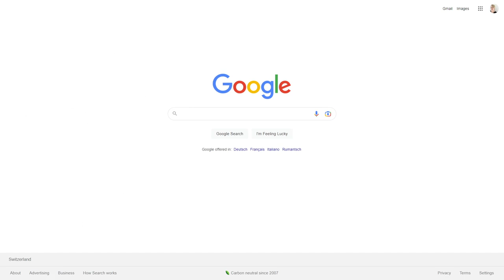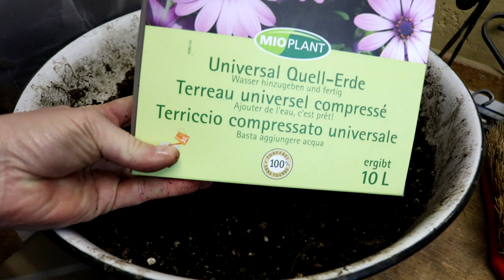🌱💡 Tipps und Tricks rund um die Pflanzenanzucht 💚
♥ Kapitel:
0:00 1x1 Der Pflanzenaussaat
1:23 Unbedingt beachten
2:38 Töpfe und Schalen
9:40 Temperatur und LIcht
13:29 Das Substrat
15:40 Düngen